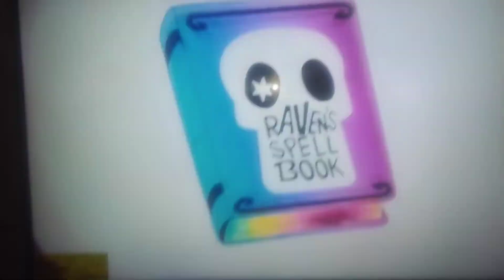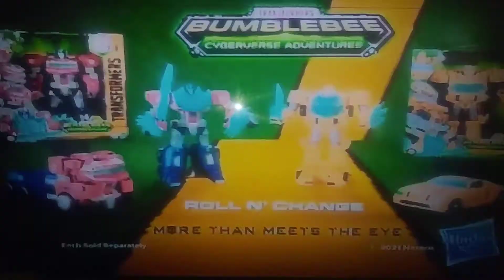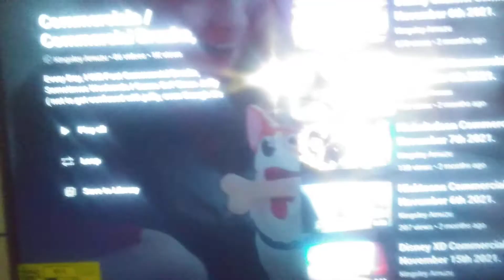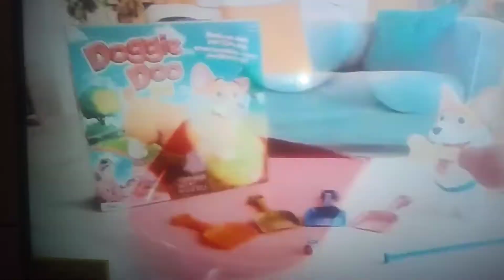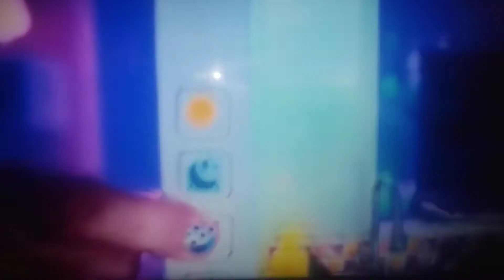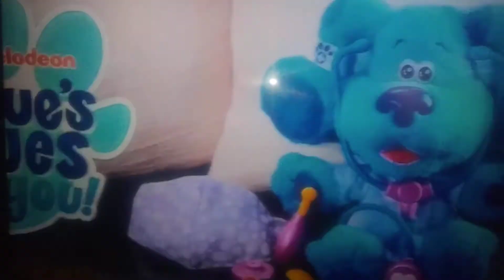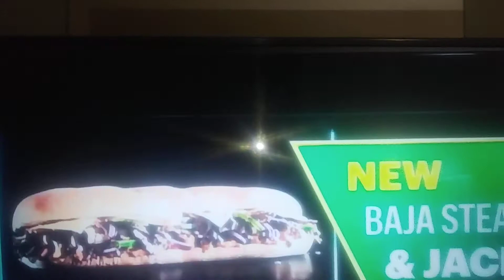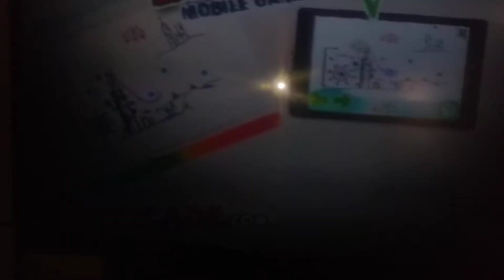Nick, Disney, and CN Commercial Break 5th Anniversary.